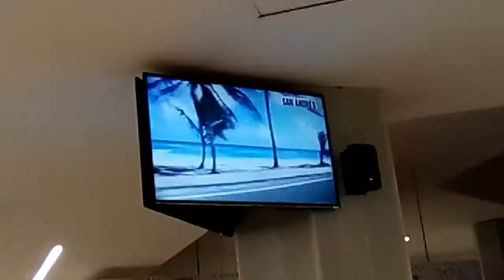san andres islas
Vacaciones en san andres